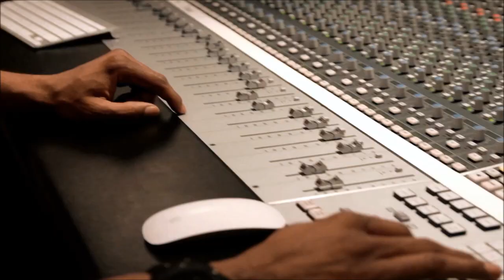TMNT: Out of the Shadows Just Blaze Behind the Scenes Trailer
Check out TMNT: Out of the Shadows Just Blaze Behind the Scenes Trailer.

ESRB Rating: TEEN (Violence)